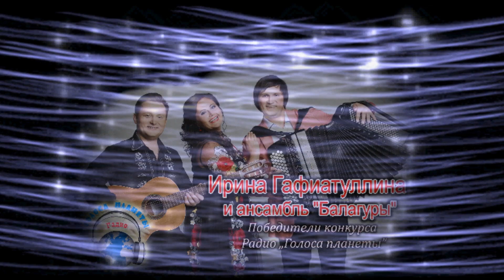Ах, голубая ночь Ирина Гафиатуллина